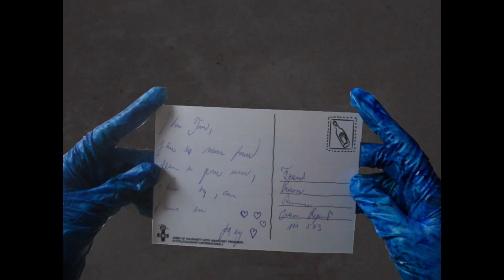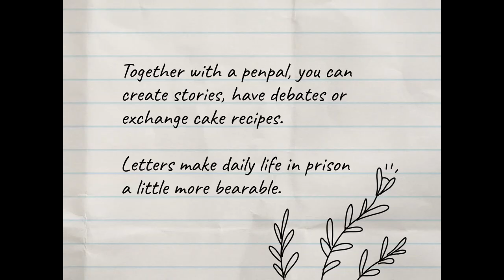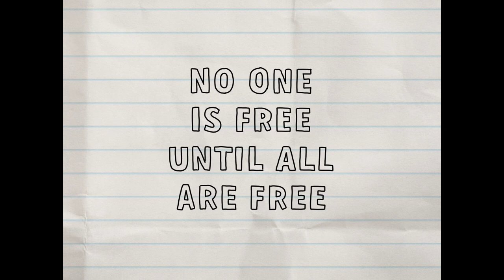Prison letters - support people behind the bars!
All around the world people are getting locked up because of their political or social struggles. Those people in many cases are left alone inside of the prison system that tries to crash them with all the power it has. However writing letters to the prisoners might be one of those small straws that will be able to pull the person out of repressive apparatus of the state.

We urge you to write letters to prisoners to help them survive hardships of prison!

This video is a result of collaborative work between Anarchist Black Cross Dresden and Anarchist Black Cross Umeå groups. It was created as a mobilization for the 2020 Week of Solidarity with Anarchist Prisoners (23-30 August)